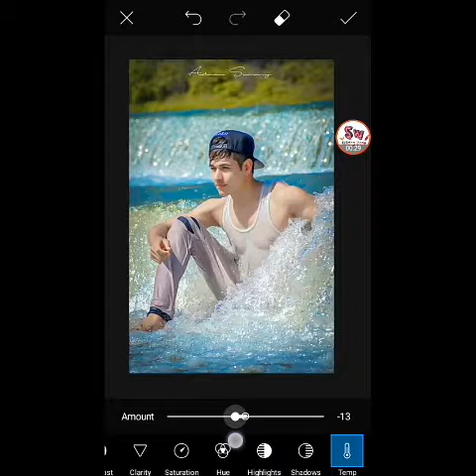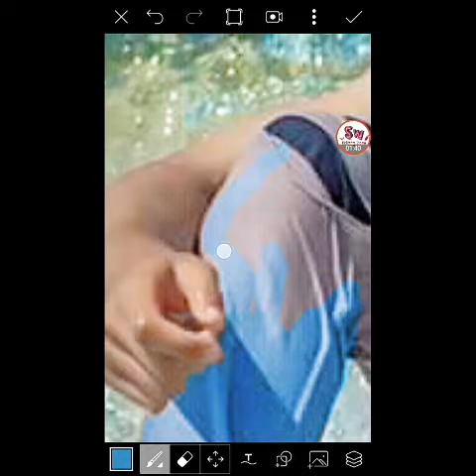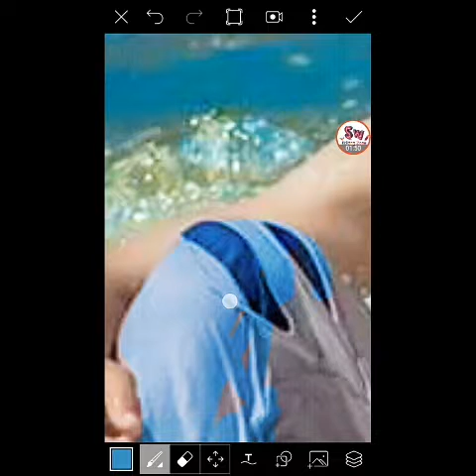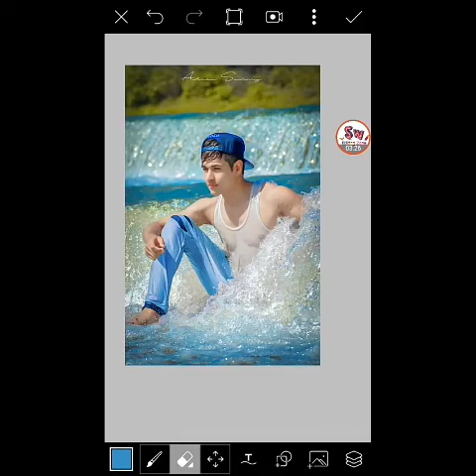Picsart water colour change | picsart manipulation editing tutorial - HDR effect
Dosto aj ki video ma mein apko picsart par water ka colour change kar k dikhaon ga jis se apki photo ko hdr effect milye ga video pasand aye to subscribe zaroor karna